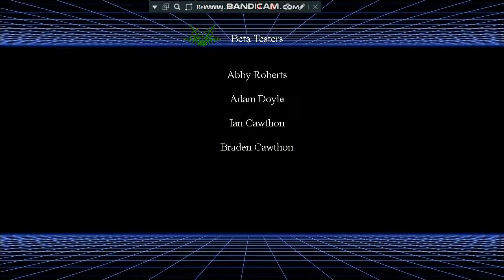The Desolate Hope gameplay 7 - Mission Complete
In this gameplay series, I try to beat all Ger Garuns, Virens, PULSAR and Dummy Revenge in The Desolate Hope.
In the 7th part, I see the ending of TDH. The final boss was in the previous video
Download The Desolate Hope from Steam